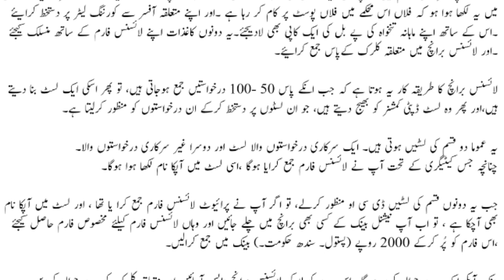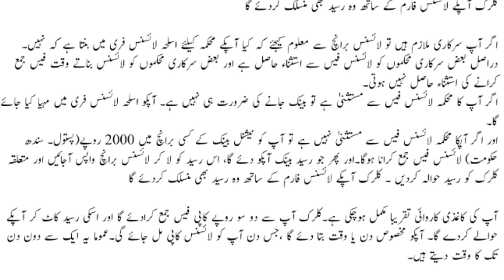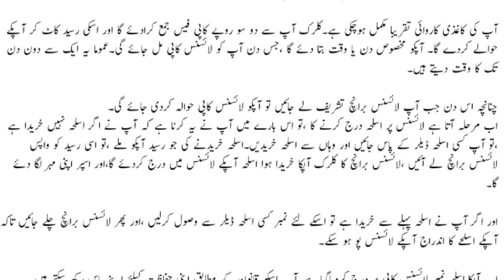Full Procedure to Get Weapon Licence in Punjab Pakistan || اسلحہ لائیسنس حاصل کرنے کا مکمل طریقہ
How to Get Weapon Licence for PISTOL & GUN?

Full Procedure in this Video

The Punjab Arms Ordinance 1965